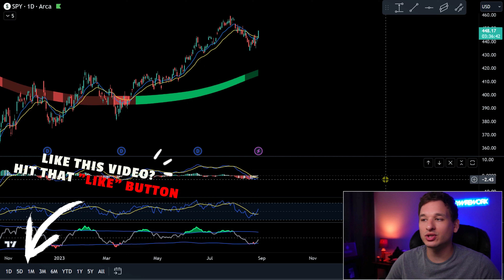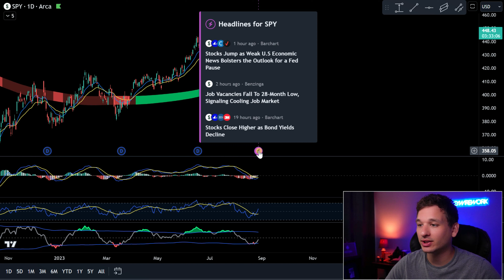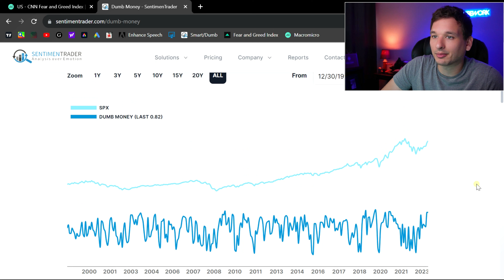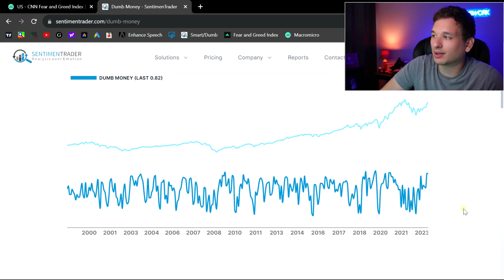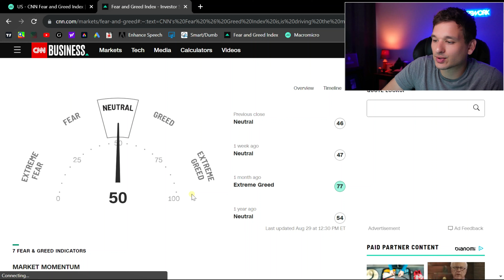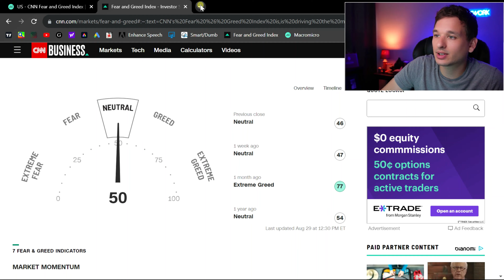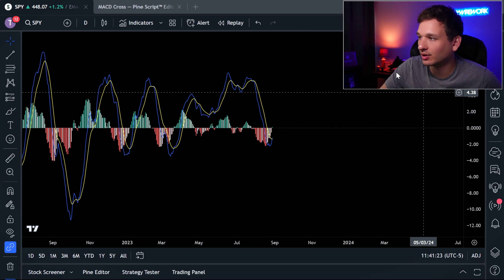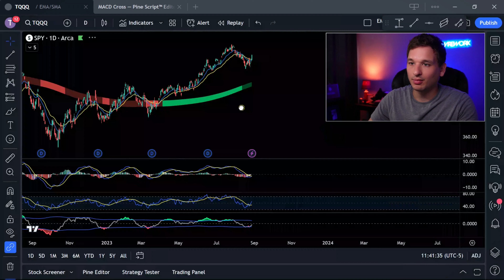STOCK WARNING | These Indicators Are Suggesting a HUGE Market Downturn | Good or Bad For Stocks?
Today we cover the fear and greed index, money flow, and load default rates.